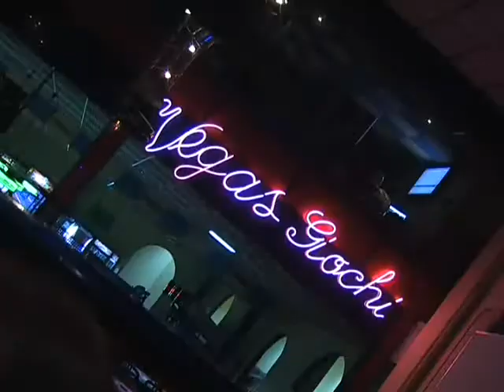letizia contadino.mp4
x te Letizia
riprese Alfio e Francesco Vittorio